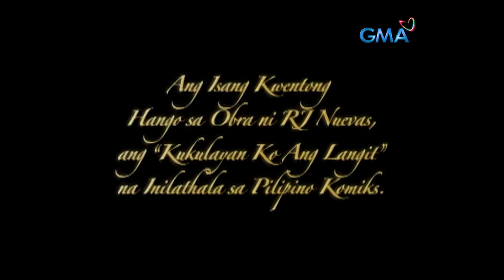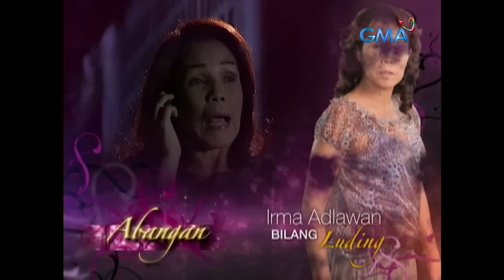Magdalena: Full Episode 49 (Stream Together)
Chato (Sharmaine Arnaiz) will have a chance to talk to her daughter Lena (Bela Padilla), and she will warn her not to follow what her kidnapper asks her to do.

‘Magdalena’ stars Bela Padilla, Dion Ignacio, Ryan Eigenmann, Pauleen Luna, Pancho Magno, Irma Adlawan, Maria Isabel Lopez, Mercedes Cabral, and Chariz Solomon, Watch the full episodes of Magdalena and other GMA programs